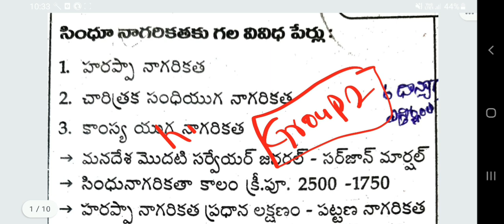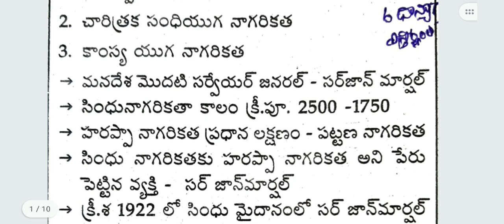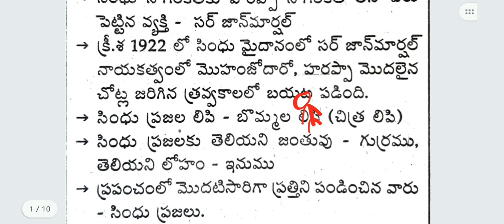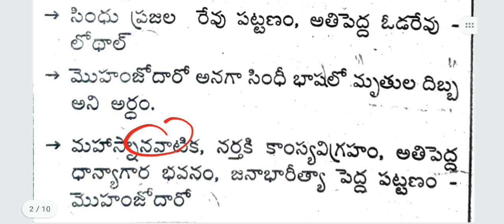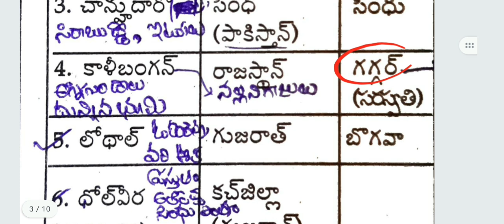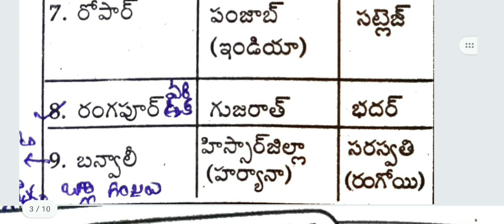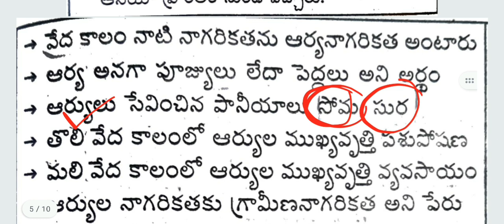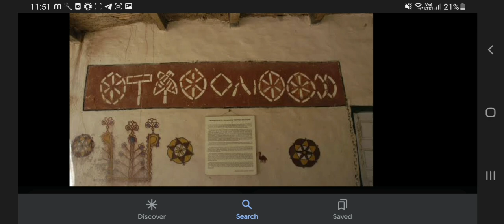సింధు నాగరికత Line to Line Bits | Indian History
Hitech Vijaya rahasyam Book

AP GROUP 2 FULL COURSEONE YEAR

AP POLICE SI / CONISTABLE ONLINE CLASSES